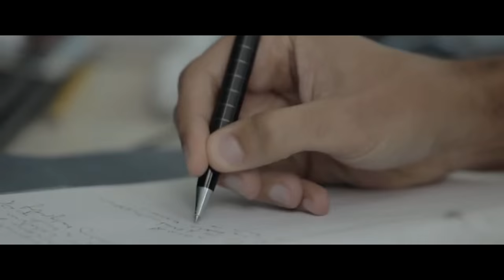Achieve Extraordinary Success - Motivational Video (Feat. Julien Blanc)